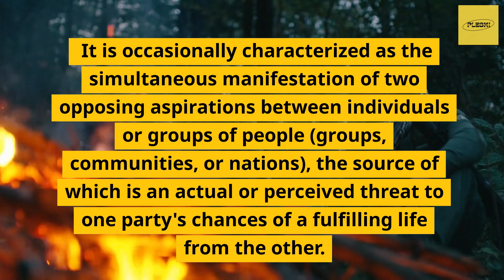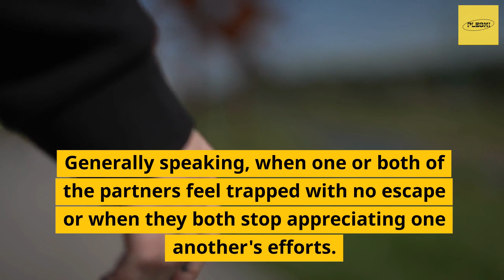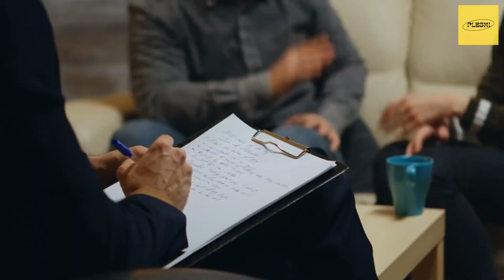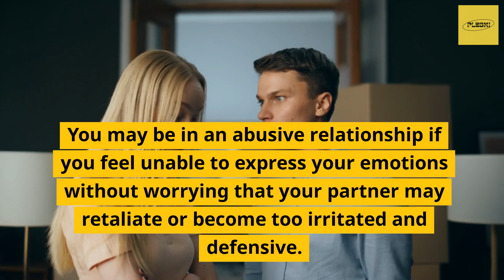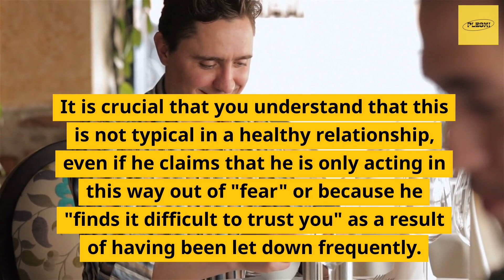Discover true love by resolving relationship conflicts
In this video, we're going to teach you how to end relationship conflict and discover true love.

Relationship conflict can be a real drain on your energy and morale, and it can be hard to know how to resolve it. In this video, we'll share with you the steps you need to take to end conflict and find love. By following these steps, you'll be on your way to a successful relationship!
In this video, we're going to teach you how to end relationship conflict and discover true love. We're going to discuss the 3 steps to ending conflict and becoming closer to the people you love. If you're feeling stuck in your relationship and you don't know how to move forward, this video is for you! We'll discuss the steps you need to take to end conflict and find true love. By the end of this video, you'll have the knowledge and tools you need to start moving in the right direction with the people you love! In this video, I'm sharing how to end relationship conflict and discover true love. If you're feeling stuck in your relationship, this video is for you! In this video, I'll share with you 4 steps you can take to end relationship conflict and discover true love. By following these steps, you'll be able to get out of a difficult situation and find the love you deserve. If you're looking for advice on how to end a relationship, this video is for you! The Latin word conflicts, which means clash, is where the word "conflict" originates. It is occasionally characterized as the simultaneous manifestation of two opposing aspirations between individuals or groups of people (groups, communities, or nations), the source of which is an actual or perceived threat to one party's chances of a fulfilling life from the other. The disagreement may also be brought on by the two parties divergent perspectives on particular values. We also discuss conflict when a single person has two demands that cannot both be met at once or two opposing reasons for acting. Representatives of numerous scientific fields, such as philosophers, psychologists, and sociologists, are interested in the topic of conflict, which explains the diversity of author perspectives and the range of definitions given to this concept. In any couple issue, it is best for the two partners to initially concentrate on the elements intended to enhance their communication. Any disagreement should not be avoided or disregarded; it should be resolved directly. As a result, we recognize the issue and work to find the best approach to address it with our partner. just how? For instance, we can imitate actions that we are aware make our partner happy. Being considerate of the individual sitting next to us is a good thing to do. According to psychologists, the quantity of satisfying interactions between spouses determines how happy a relationship is. Those that do not get along have more negative interactions than positive ones. Couples that have negative connections resent one another and feel angry and contradicting.